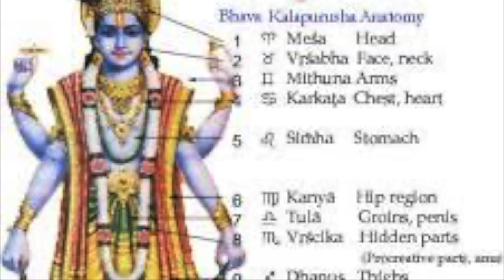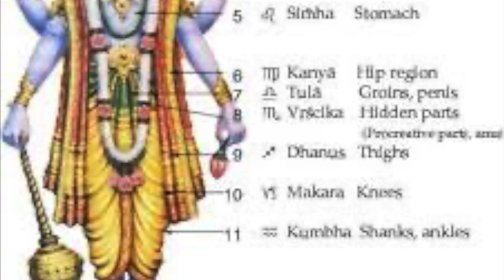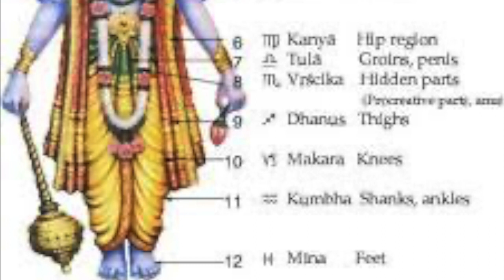kAla puruSha – 12 pontos de observância no shavAsana em uma prática integral do yoga adjunta jyotiSh